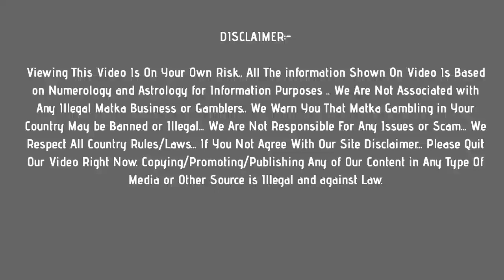sridevi matka : 30 june 2021